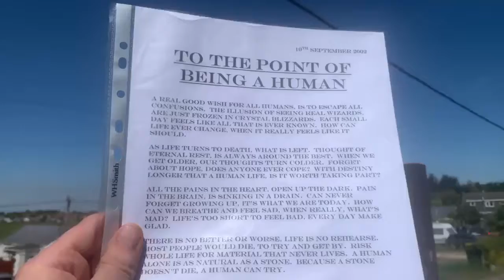To the point of being a Human--poem i write 2002